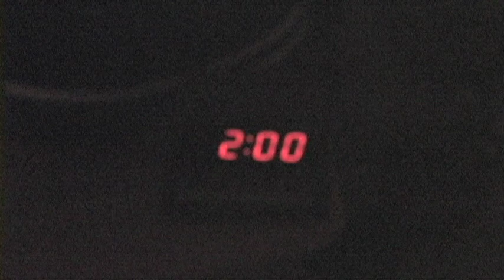Wouldn't Tell A Lie - Gary Price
This is the a music video I did for Video Class using my Dad's song Wouldn't Tell a Lie.  Here are the people who helped me make this video happen.  Thanks for all the help.

Cast:
Husband:  Kyle Stork
Wife:  Emily Crawford
Friend #1:  Jacob Biven
Friend #2:  Cody Price

Director:  Cody Price
Writer of the music video:  Cody Price
Editor:  Cody Price
Song performed by Gary Price
Song written by Gary Price